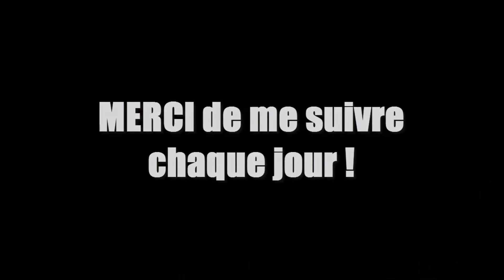La Meilleure époque de DOFUS ... (2016)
Chaque jour 1 vidéo DOFUS RÉTRO à 16h ❤️🙏🏼
Like 👍 et commente pour soutenir la chaine 😊

Musique d'intro & d'outro : Dofus Song Remastered

MON SETUP COMPLET :

Les caractéristiques du PC :

Marque : Asus
Processeur : i7 7700
Mémoire : 16 Gb de ram
Carte graphique : Nvidia Geforce 1070 GTX (8go de ram dédié)
Disques durs : 1To + 128 de SSD
OS : Windows 10 Familiale